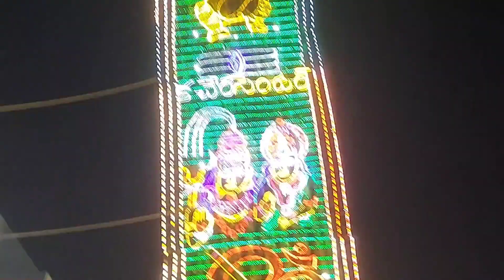Yanamalakuduru Mahashivratri Prabhalu 2024 @CreativeKanthu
Hii friends, I'm your srikanth.

Today, it's our auspicious and celebrations day because of mahashivratri prabhalu in Yanamalakuduru.
So Happy to share the this video 🤩🤩🤩

za